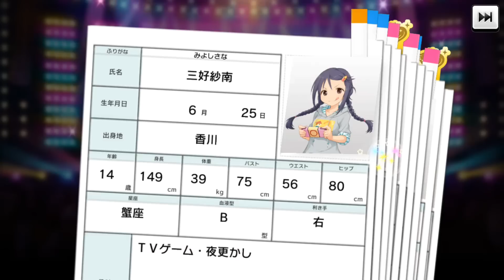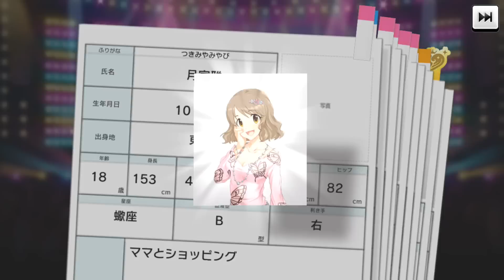【実況】 デレステ シンデレラフェス！春うららか放課後タイム ガシャ 60連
アイドルマスターシンデレラガールズスターライトステージ、期間限定の春うららか放課後タイムガシャ60連です。
待ちに待ったシンデレラフェスー！！！

Twitterはじめましたっ！